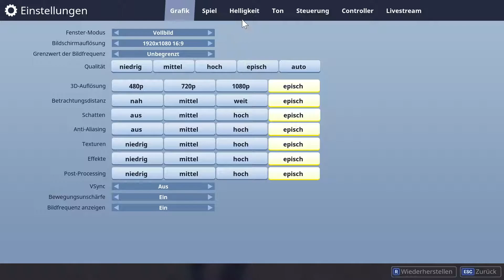Fortnite #01 OMG Noobs on the Way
Hallo zusammen, wir alten Säcke müssen ja auch alles mal probieren. Und bekommen, wie soll es auch anders sein, erst mal auf die Virtuellen na ihr wisst schon :)